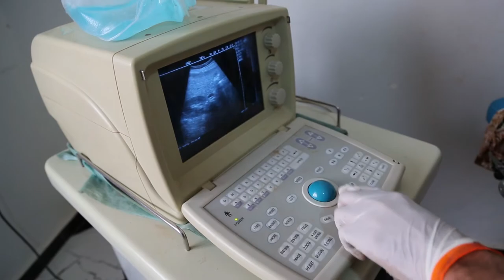ACTION humanitaire M'hamid Express 2018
L'après midi du dernier jour au dispensaire de M'hamid el Ghizlane entièrement rénové par notre association Désert et Partage, les médecins du rallye ont effectué des visites médicales gratuites pour les petits et les grands. Une distribution de médicaments, vêtements, jouets à également eu lieu par l'équipe de bénévoles. Merci à toutes et tous pour votre générosité et solidarité